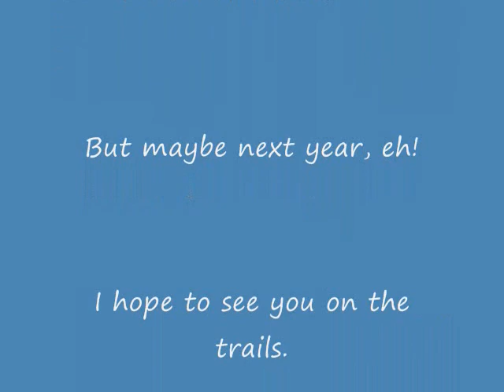2009 Yooper Ride Day 4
2009 Annual Yooper Ride in Da U.P. of Michigan.

We welcome new members who enjoy the Outdoors as much as we do  to join us!